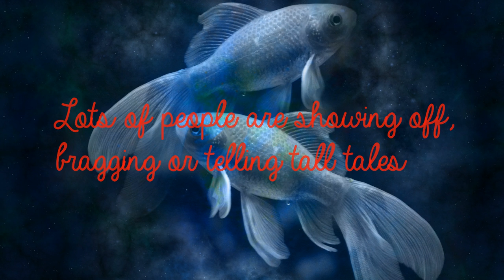Pisces Jul 7th - Self-Aggrandizing, Smart Aleck